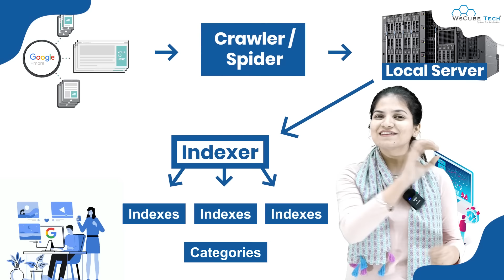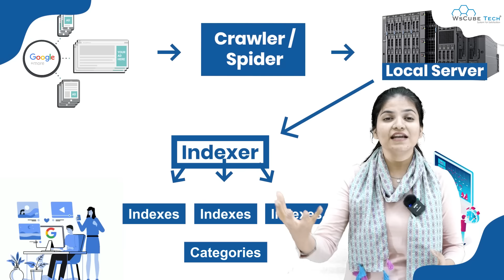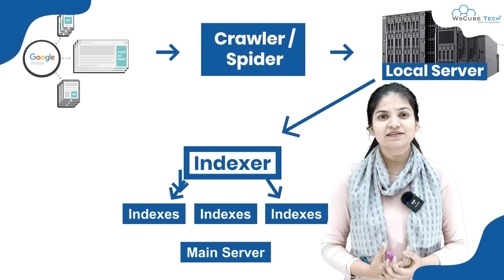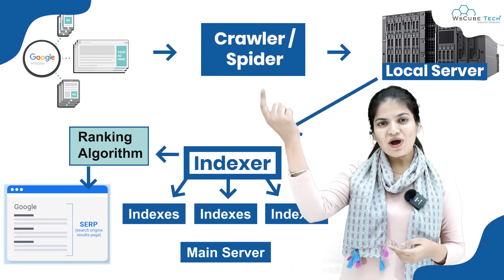How Search Engine Works? Crawling, Indexing, and Ranking - Complete Explanation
In this video, learn How Search Engine Works? Crawling, Indexing, and Ranking - Complete Explanation. Find all the videos of the SEO Full Course in this playlist